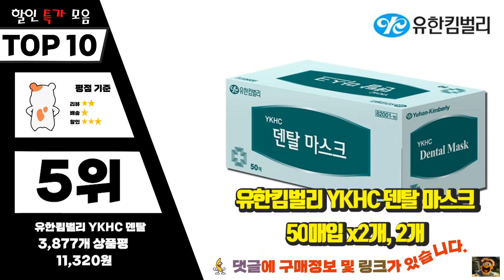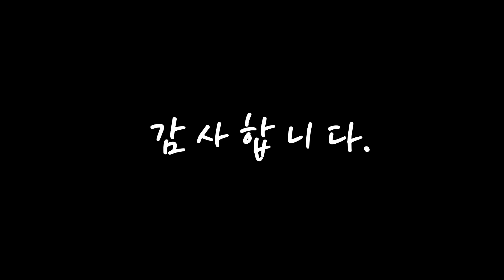광고 덴탈마스크 여러분이 찾는! 정리해 봤어요 추천 TOP10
❤️❤️❤️여러분이 찾는! 덴탈마스크 정리해 봤어요❤️❤️❤️

[00:06]
10위. 고래마스크 일회용 덴탈마스크 대형, 샤크림베이지, 2개, 50매 [21,950원]

[00:11]
9위. 탑가드 덴탈마스크 화이트, 50개입, 6개 [24,300원]

[00:17]
8위. 제로가드 가드플러스 국산 일회용 덴탈 마스크, 50매입, 1개, 블랙 [3,260원]

[00:22]
7위. 울리울리 일회용마스크 50매 대형 3중 MB필터, 1개, 블루 [1,300원]

[00:28]
6위. #[국내생산] 100매 코리아가드 일회용 MB필터 덴탈 마스크, 50매, 2개, 화이트   [3,900원]

[00:33]
5위. 유한킴벌리 YKHC 덴탈 마스크 50매입 x2개, 2개 [11,320원]

[00:39]
4위. 고르고 바른 일회용 마스크 성인용, 50개입, 4개, 블랙 [30,600원]

[00:44]
3위. 고르고 바른 일회용 덴탈 마스크 성인용 L, 50개입, 1개, 뉴트럴베이지 [7,900원]

[00:50]
2위. 코멧 일회용 마스크, 100개입, 1개, 블랙 [9,990원]

[00:55]
1위. 코멧 일회용 마스크, 100개입, 1개, 화이트 [9,990원]